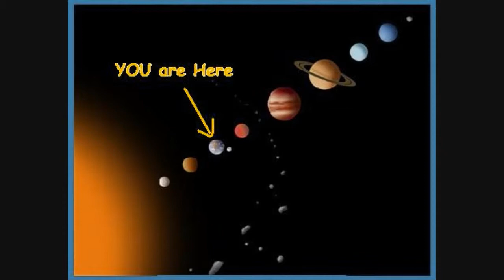Kieth Richards Clone 2.wmv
Carson Cole - Kieth Richards Clone, a video I put together for this song